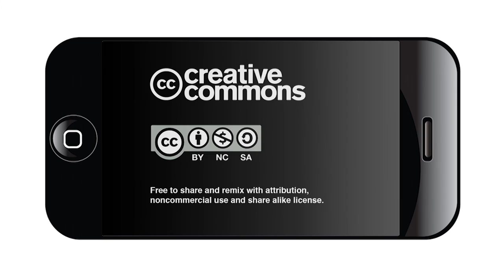Google Fiber in San Antonio - Mayor Ivy Taylor